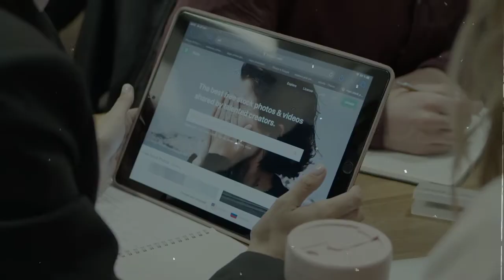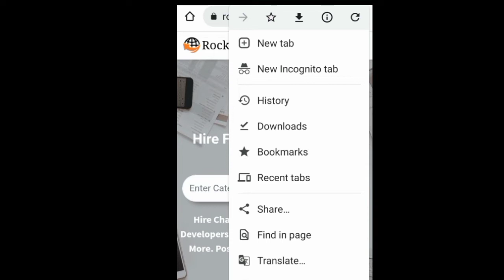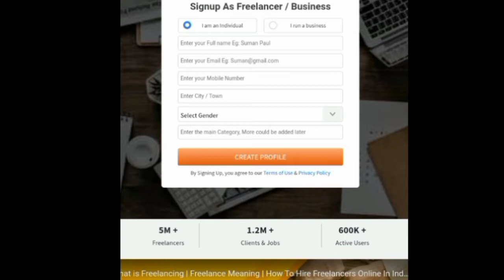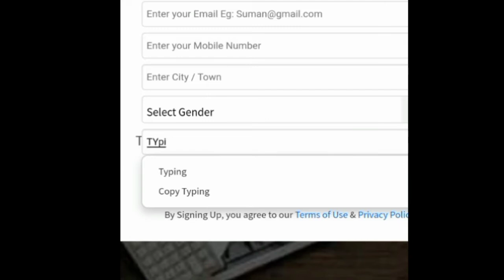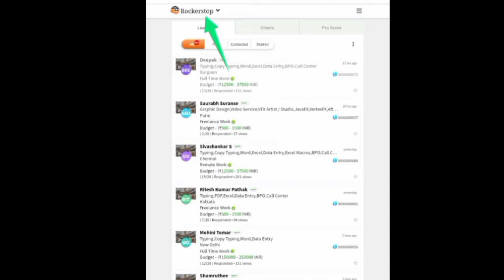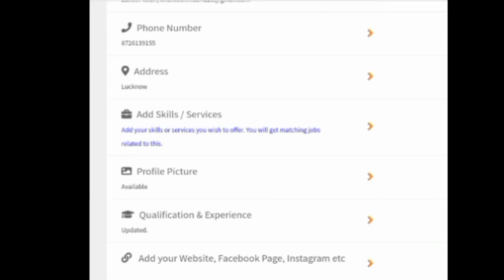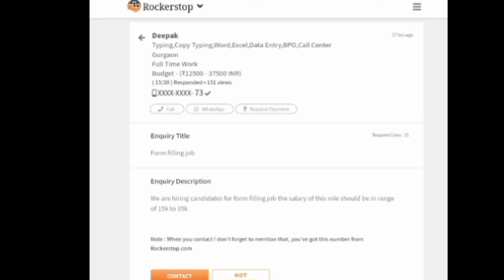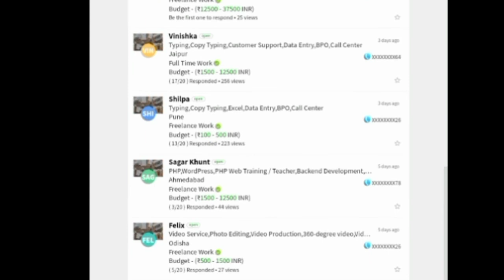Copy Typing job|Work From Home Job|How to Earn Money online in 2022|Part Time Jobs|Freelancer|zaheer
Hello Guys,

Copy Typing job|Work From Home Job|How to Earn Money Online in 2022|Part Time Jobs|Freelancer|zaheer Khan

YOUR QUERIES.

1 What is a copy typing job
2 What is freelance typing job
3 How do I become a home typist
4 Is easy typing job is real
5 Is copy typing hard
6 Is Upwork legit
7 Is Upwork or Fiverr better
8 Why is Upwork not good
9 Is Upwork good for beginners
10 How much does Upwork cost
11 Which freelancing site is best for beginners
12 What is the difference between copywriting and copy typing
13 How do I become a home typist
14 Is easy typing job is real
15 Is copy typing hard
16 Copy typing jobs From Home India
17 Copy typing jobs from home without investment
18 Copy typing jobs for students
19 Copy typing jobs freelancer
20 Online copy typing jobs
21 Copy typing jobs Philippines
22 Work from home copy typing jobs UK
23 Book typing jobs from Home
24 Page typing work at home
25 Online typing jobs
26 Online typing jobs for students
27 Freelance typing jobs
28 Typing jobs from home no experience
29 Upwork Typing jobs
30 Online typing job daily payment
31 How to earn money online in 2022

Zaheer khan